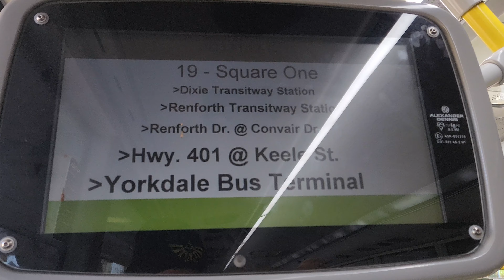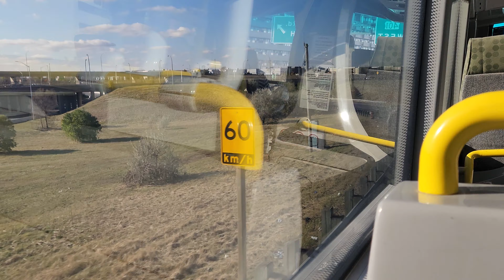GO Transit 2018 Alexander Dennis Enviro500 Diesel 8396 | 19 Mississauga-North York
8396 | 19 Mississauga-North York
Engine: Cummins L9
Transmission: Allison B500R 6 speed
Recorded Date: November 12th, 2023